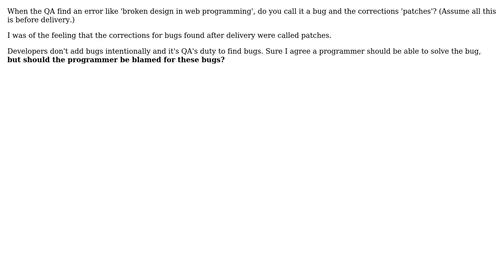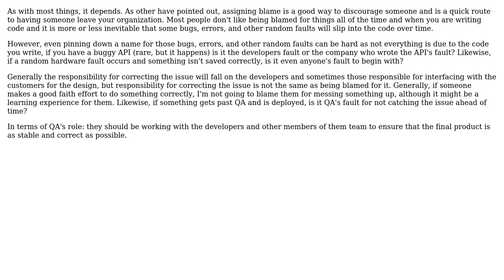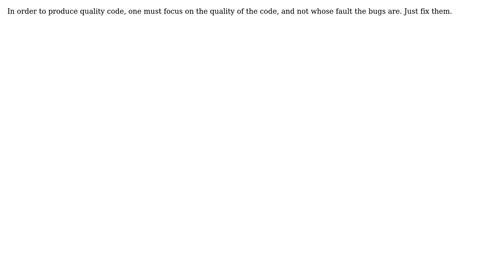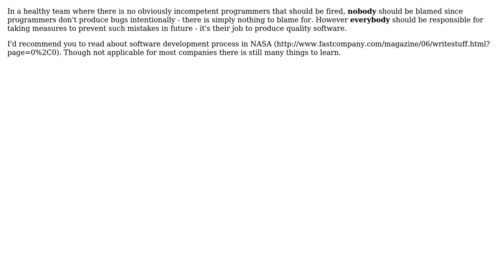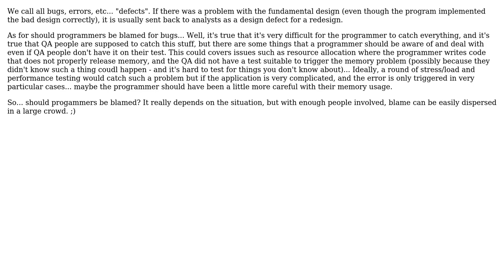Software Engineering: Who is responsible for defects found during development? (10 Solutions!!)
Software Engineering: Who is responsible for defects found during development?

With thanks & praise to God, and with thanks to the many people who have made this project possible! | Content (except music & images) licensed under CC BY-SA | Music | Images & others | With thanks to user Wolfger user Vector user Uri user rjzii user Philip user Otavio Decio user Matthieu M. user Jibin user FrustratedWithFormsDesigner user Christopher Bibbs user Anton Barkovsky and the Stack Exchange Network Trademarks are property of their respective owners. You are responsible for your own actions.